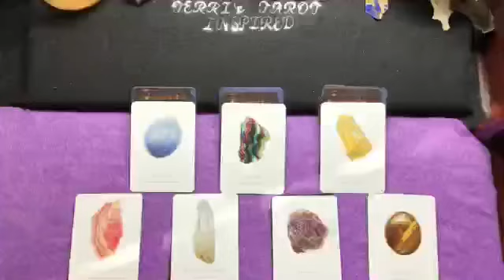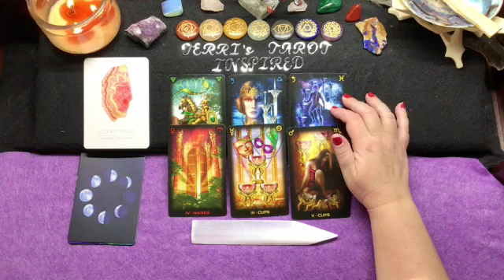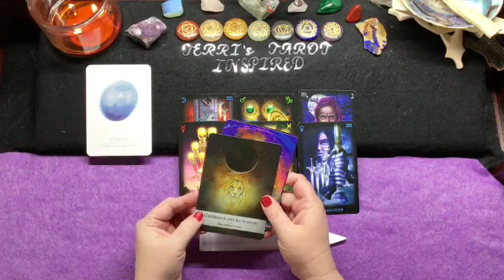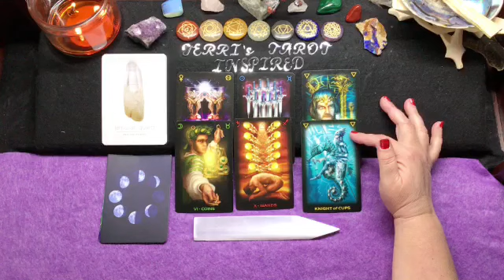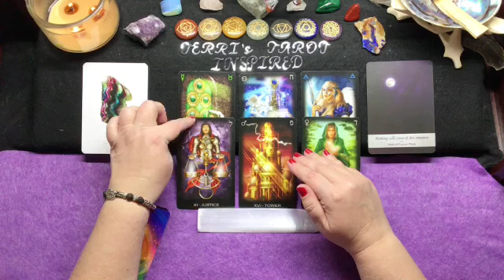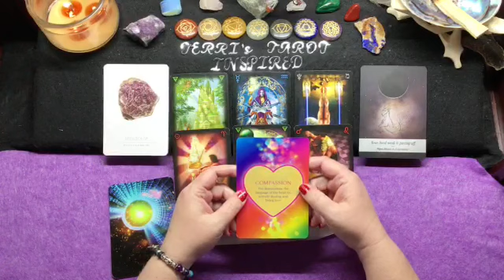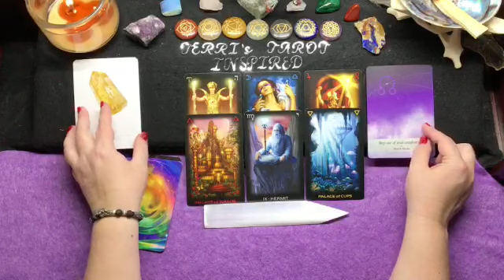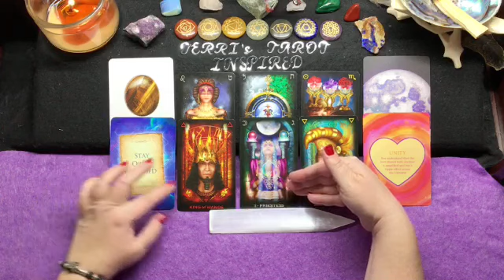Pick A Card Tarot 🥰💵🎁 Yes or No to Any Question 🥰💵🎁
Hello Beautiful Souls. Today’s reading is a yes or no answer to any question. Please use your intuition to select your pile. Timestamps are as follows:
Pile 1 - 3:42
Pile 2 - 10:27
Pile 3 - 15:39
Pile 4 - 21:32
Pile 5 - 28:21
Pile 6 - 34:19
Pile 7 - 40:47